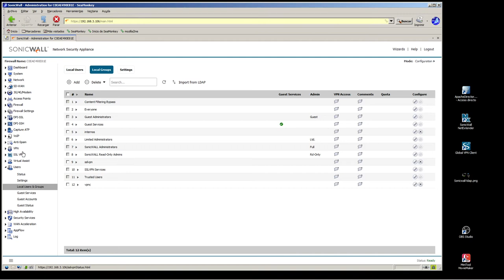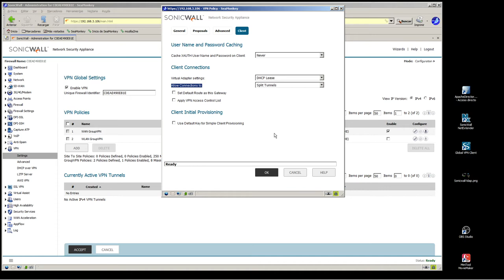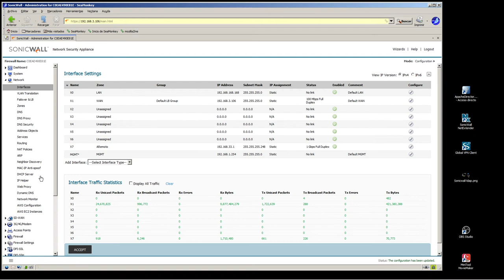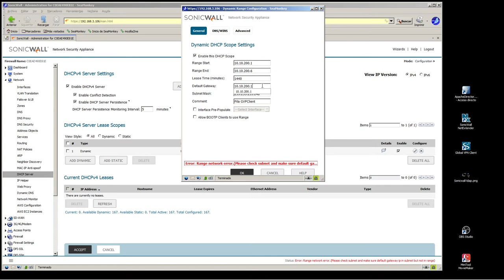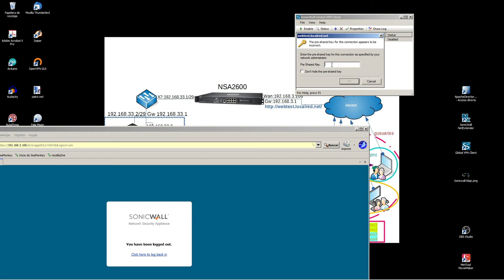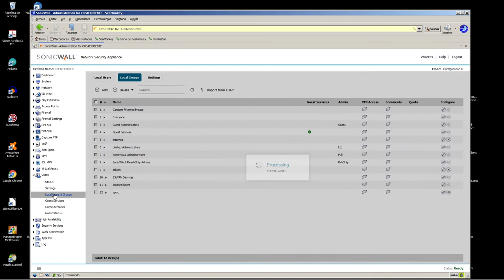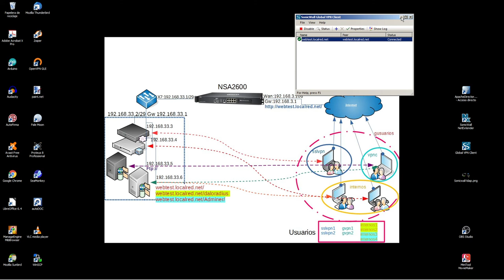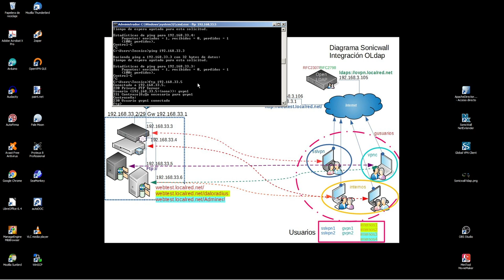GlobalVPN Client Integración Open-Ldap-Sonicwall (4)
Definimos todo lo referente al GVPN, DHCP, SubRed, Permisos, Políticas.